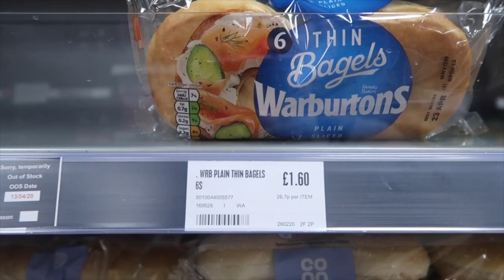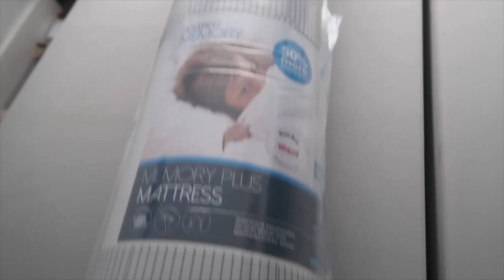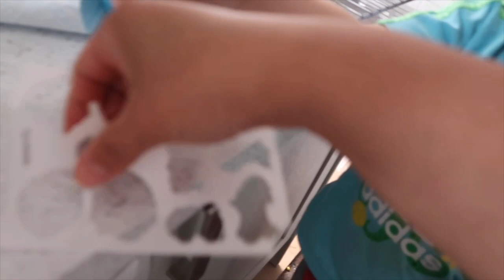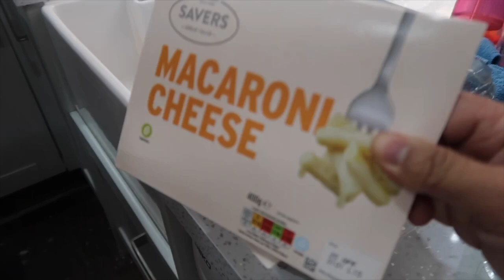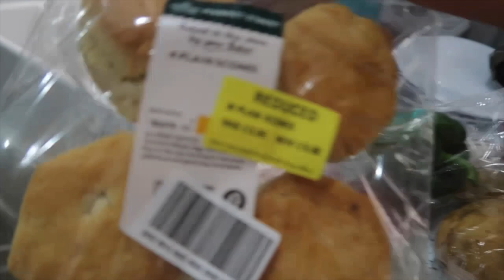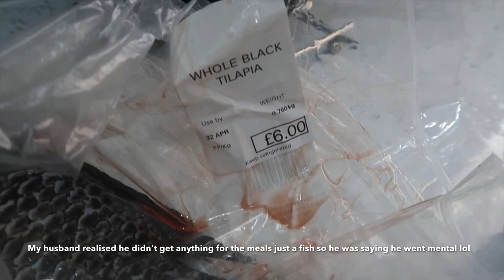I GOT TOLD OFF IN THE COOP SHOP FOR VLOGGING 😬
FACEBOOK snacksurpriseuk
SnackSurprise.com